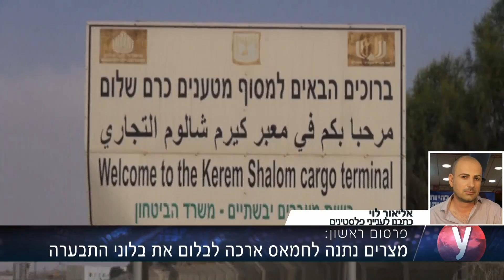ראיון אולפן מלא צחי הנגבי השר לשיתוף פעולה אזורי ליכוד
ראיון אולפן צחי הנגבי השר לשיתוף פעולה אזורי ליכוד